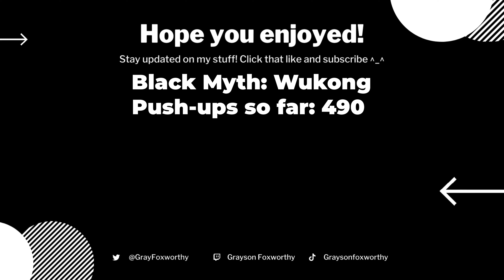Black Myth: Wukong, but I do 10 Push-ups per death Day 6: Journey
Outro: Eric Godlow Beats - Together